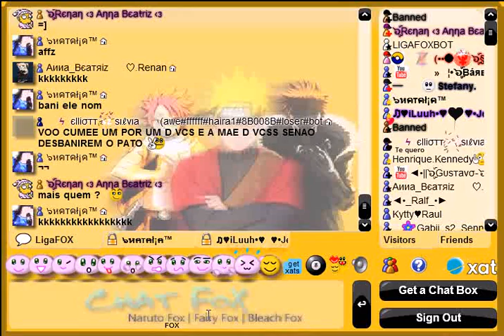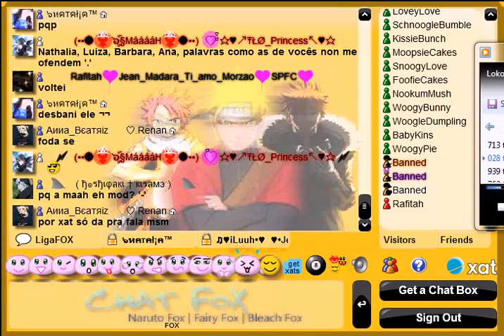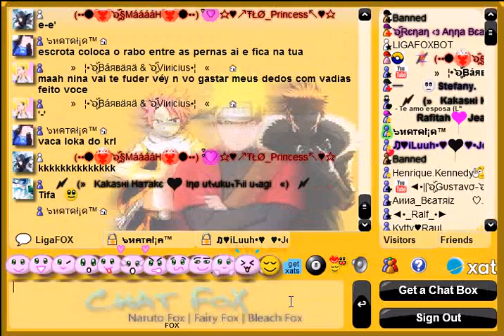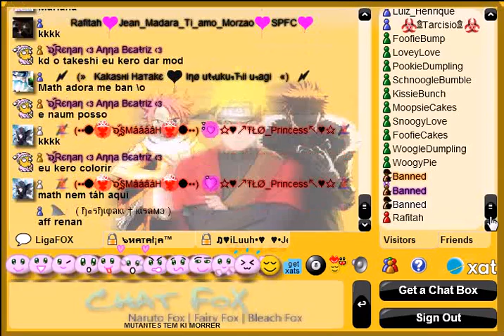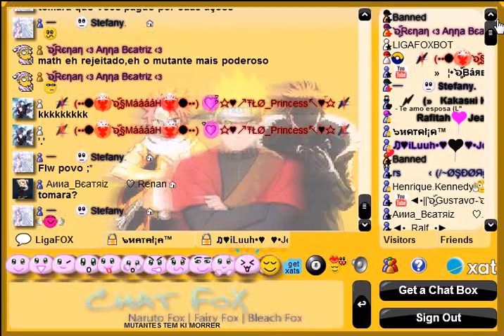xat naruto foX mpeg4